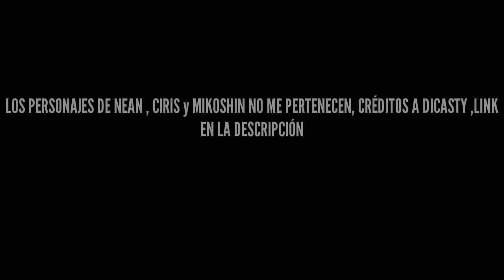PELICULA - GOKU x NEAN y VEGETA x CIRIS - ||ADI TEORIAS DBS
Espero que te haya gustado el video, si es así quiero que por favor me dejes tu Like mágico, comenta, suscribete si eres nuevo activando la campanita y comparte mis videos con tus amigos para que así pueda traer más vídeos al canal.

GOKÚ X NEAN y VEGETA X CIRIS